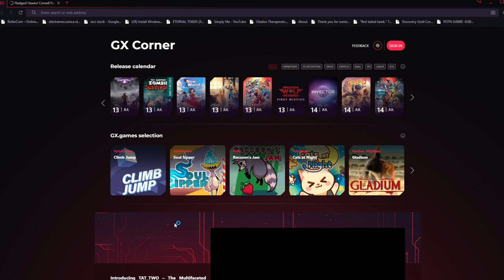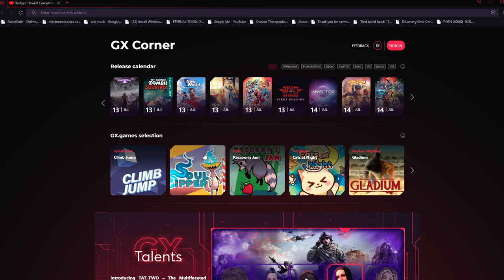Cornell Red Tailed Hawks 07/13/2023 05:33